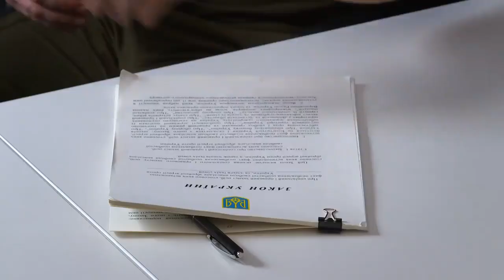Звернення Володимира Зеленського з нагоди Дня памʼяті жертв геноциду кримськотатарського народу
1944-го року, виселяючи кримських татар з їхньої землі, тодішні кати народу були впевнені, що ніхто із переселених не повернеться додому, в Крим.
Зараз, намагаючись окупувати Україну і зруйнувати наше життя, теперішні кати народу також були впевнені, що у них все вийде і що ми нібито не витримаємо.
А ми витримали. І боремось, щоб повернутись в кожний куточок нашого дому. І повертаємось.
Вічна пам'ять усім жертвам геноциду кримськотатарського народу!
0:49 / 6:40
398 коментарів

Kev In
Нехай Бог благословить усіх українців та їхнього Президента Володимира Зеленського 🇺🇦🇺🇦✊🕊️🙏💙💛🇺🇦🇺🇦🕊️
Відповісти50 хв
1 з 284
Володимир Зеленський
12 год  ·
Продовжую збирати найбільшу міжнародну аудиторію для України. Підтримувати нашу державу на всіх рівнях. І тиснути на Росію на всіх рівнях.
Інформаційний, дипломатичний та культурний тиск - ось що нам потрібно. Щоб, як і в дні Другої Світової війни, боротьба за свободу могла спиратися зокрема на силу мистецтва.

0:00 / 3:46
1,1 тис. коментарі

Marc Verdi
Everyone in the world wants peace, except the Russian president. Ukraine has the right to defend its borders and its people while free nations have a moral obligation to provide their Ukrainian friends with armaments and any other necessary support. I … Показати більше...
ВідповістиПереглянути переклад12 год
1 з 853
Володимир Зеленський
12 год  ·
Каннський міжнародний кінофестиваль. Пригадалися слова героя, якого зіграв Чаплін, які звучали з екранів у 1940 році: "Ненависть людей пройде, диктатори помруть, і влада, яку вони забрали у народу, повернеться до народу. І поки люди помирають, свобода ніколи не згине... "
З тих пір - з тих слів героя, який зіграв Чаплін - людство з'явило багато гарних фільмів. Здавалося, всі вже зрозуміли, що можна підкорювати людей прекрасним, збираючи їх біля екранів, а не потворним, збира… Показати більше...

0:00 / 10:34
719 коментарів

Mikko Pöllä
You cannot really go wrong by quoting Chaplin, one of my heroes in childhood and even nowadays. By the way, I would add you to the list of my heroes. And why?
Even after all the unnecessary destruction and death in Ukraine, you cite words of wisdom. … Показати більше...
ВідповістиПереглянути переклад12 годВідредаговано
1 з 394
Володимир Зеленський
14 год  ·
Продовжую збирати якнайбільшу міжнародну аудиторію для України. Щоб нашу державу підтримували на всіх рівнях. І щоб на всіх рівнях тиснули на Росію.
Інформаційний тиск, дипломатичний, а також культурний. Ось що нам треба. Щоб, як і в часи Другої світової війни, боротьба за свободу могла спиратися зокрема й на силу мистецтва.

0:00 / 3:46
988 коментарів

Olena Oliinyk
Ось як зустрічають мого президента на кінофестивалі в Каннах! 🥹
0:01 / 0:23
Відповісти13 год
1 з 470